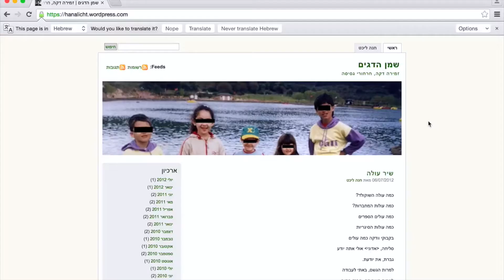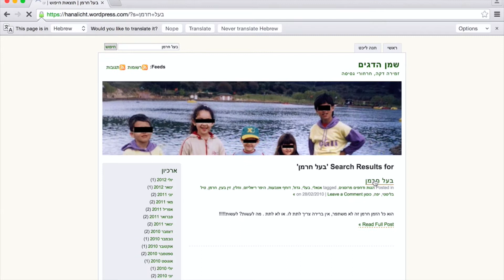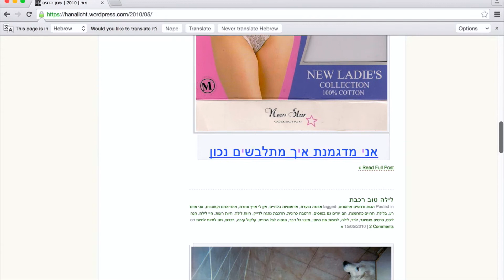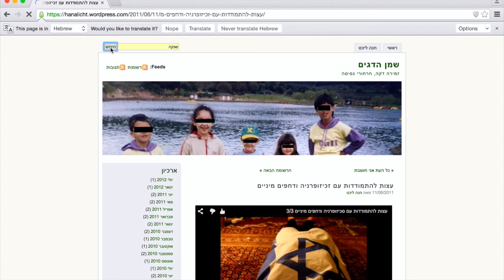Hana Licht \ Fish Oil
Between the years 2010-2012 I run a blog of a fictional character, fruit of my mind,
named Hana Licht. I build for her a whole of reality: ambiguous biography, pottages
and stories from her life, as well as her own art peaces (drawings, paintings, poetry,
pictures and videos). Throw Licht's I created virtual relationships with strangers. The
mentioned poetry was published under her name in the magazine "Maayan".
As an Israeli girl I felt oppressed and blocked from two sides: the political and family
side. I had the will to generate an organism which I don't have to justify- traceless and
illegal one.
The internet is an ideal field for me to create art as it allows the artist to treat any
subjects without fearing his social position. Aesthetically, I discovered the potential of
"blog" as a new encompassing media namely encounters of pictures and texts,
statistics and archives which compose together a new type of poetry.

The following video presents a project made by Shira Orion between the years 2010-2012.
HANA LICHT/ FISH OIL is a fictive blog of the artist HANA LICHT, an imaginable character invented by Shira Orion.
whoever seeks deeper investigation of Licht’s character visiting her blog, is deemed to be lost, facing contradictions depicting her identity:
an ageless female
an idealistic- nihilist
an intelligent and ignorant
a victim and a victimiser
the only clear thing is: a frustrated, lonely and disgustful one.
Hana is a fictional character, based on true evidences, namely: thrown pictures collected from garbages, articles from the Austerity in Israel, a husband who is a worldwide dangerous serial killer etc.
in the web space the character receives face, virtual embodiment or perhaps even an unconscious  influence upon you, the viewer.
Hana manifests illness,
Hana manifests excrement floated aside smelly fish,
Hana manifests underestimating the subordinate and black humour.

however, on the other hand, Hana offers shamanistic medicine as an oil fish.  She identifies with the subordinate, she publishes touching drawings, and she is full of anxiety from the evil.
the so to say “overdose” accumulated by the contents is absurd and threatening.
at times, the contents are violent and vulgar.
These might contribute to the decision of Hana Licht giving away reality in favour of the virtual world.     Licht is seeking community, spectators and affection